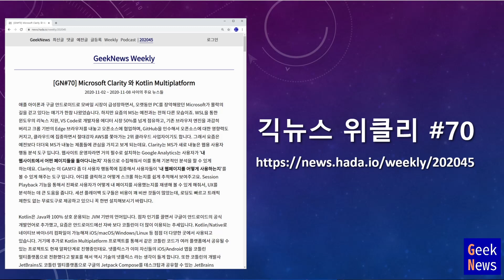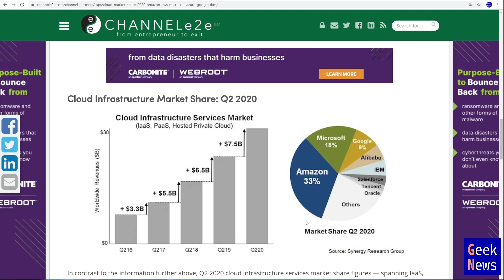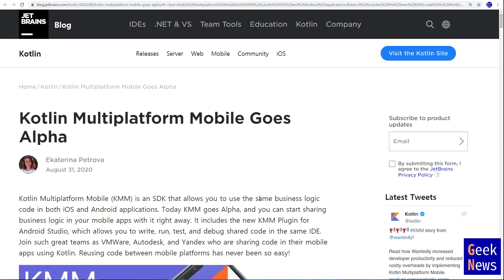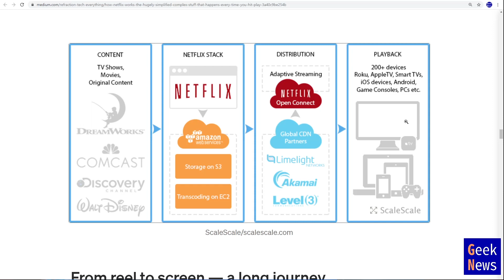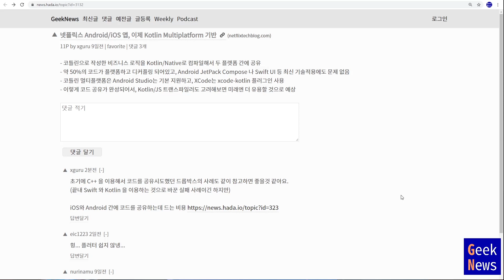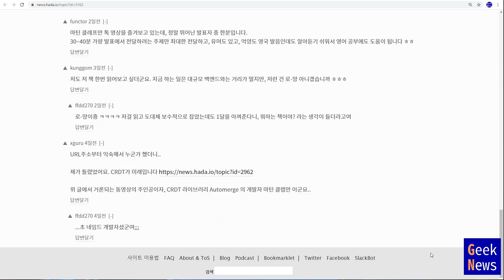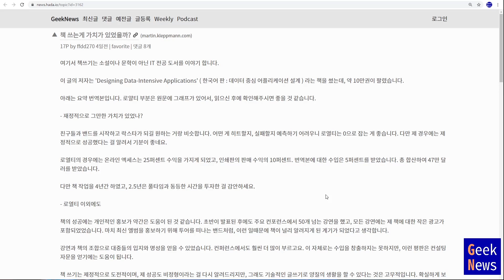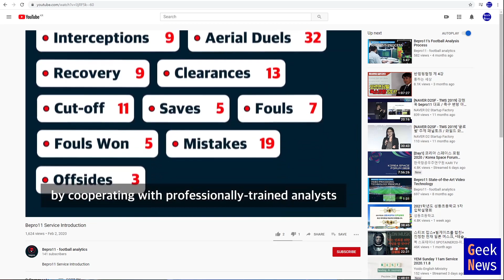[13회] MS Clarity, 넷플릭스 코틀린 멀티플랫폼, Skia, 책쓰는게 가치가 있었을까?, 축구 경기용 AI카메라가 심판의 대머리를 공으로 착각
각 기사의 링크는 긱뉴스 위클리 70호에서 보실 수 있습니다.
0:00 긱뉴스 열세번째 팟캐스트
1:21 Microsoft Clarity, 무료 사용자 행동 분석 도구 공개
6:45 넷플릭스 Android/iOS 앱, 이제 Kotlin Multiplatform 기반
13:55 Uno Platform / JetBrains Compose 와 Skia
17:56 책 쓰는게 가치가 있었을까?
21:22 축구 경기용 AI카메라가 심판의 대머리를 공으로 착각